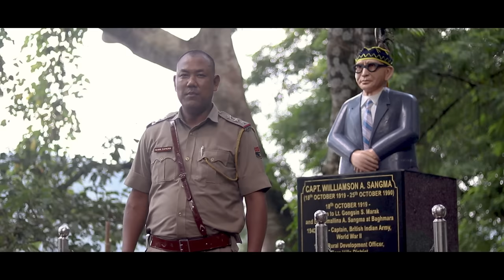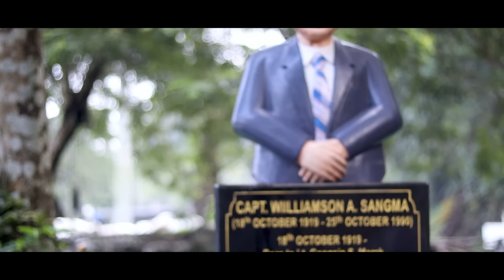Subir S Sangma on death anniversary of Cap W A Sangma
Composed and sung by Shri Subir Sangma in memory of our first Chief Minister of Meghalaya Captain Williamson A Sangma